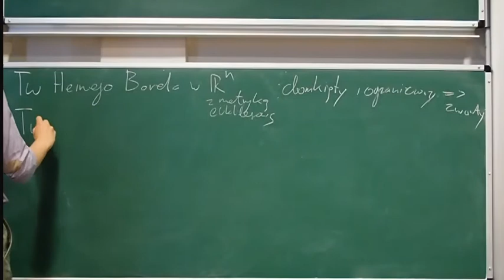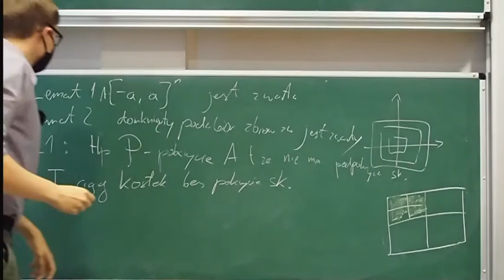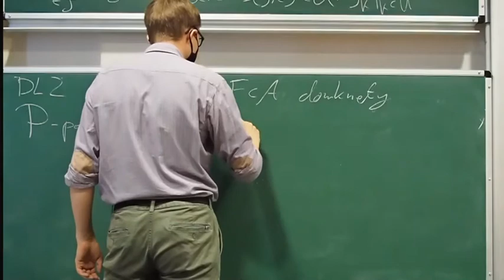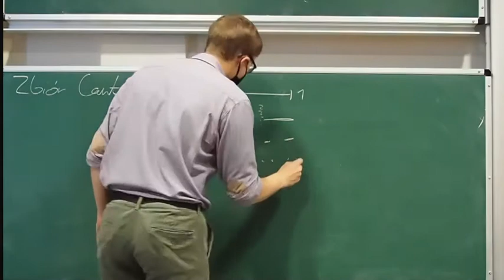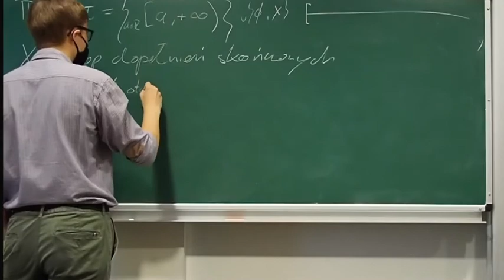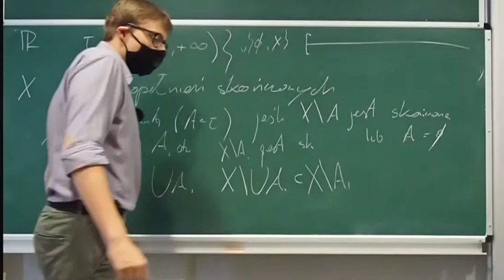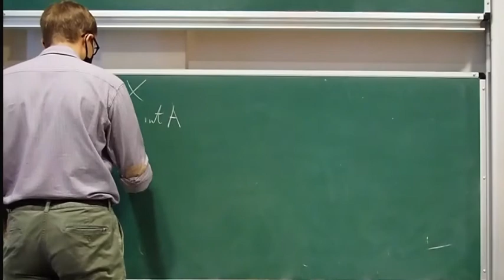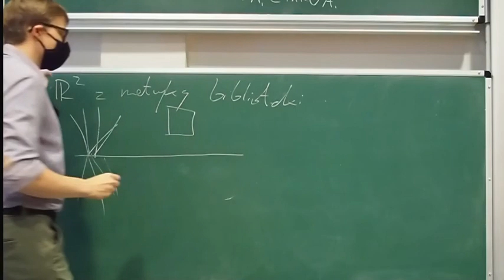OSP "Topologia 1" część 3 - mgr Marcel Mroczek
Metryki i normy, ciągłość, zwartość i spójność oraz topologie - te zagadnienia prezentuje mgr Marcel Mroczek w swoim trzyczęściowym wykładzie. Zapraszamy do oglądania!